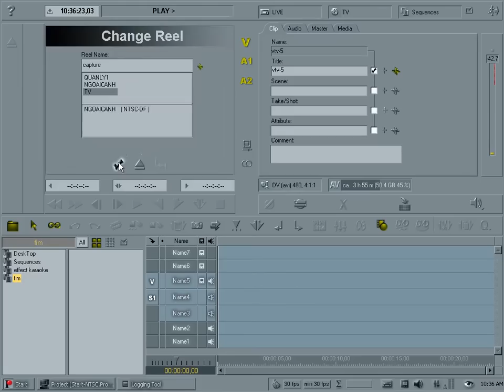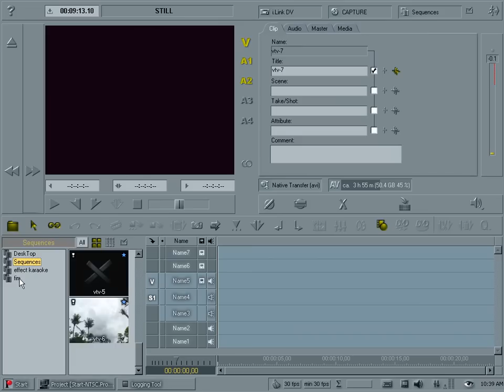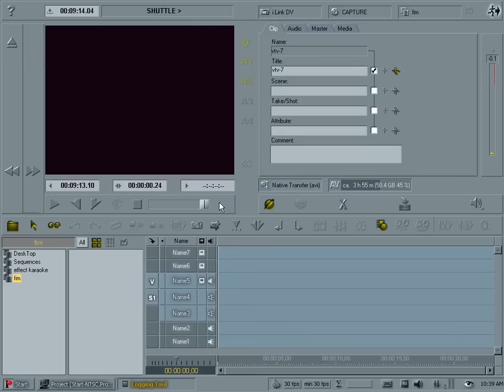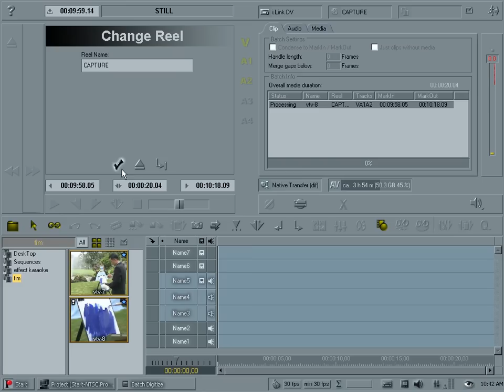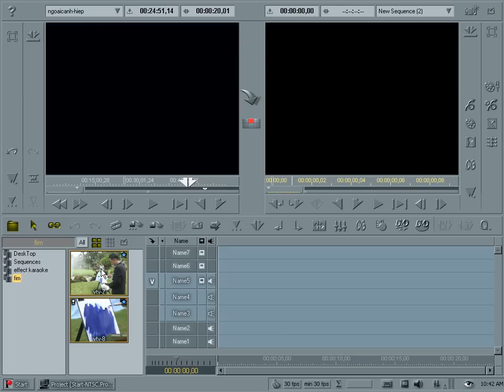Batch Digital Capture